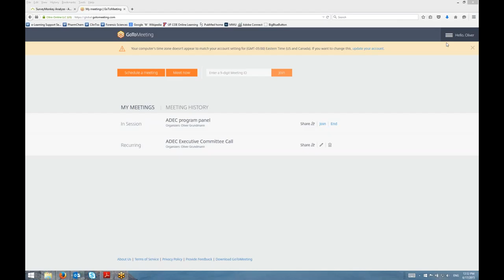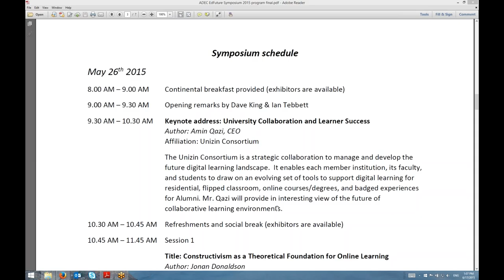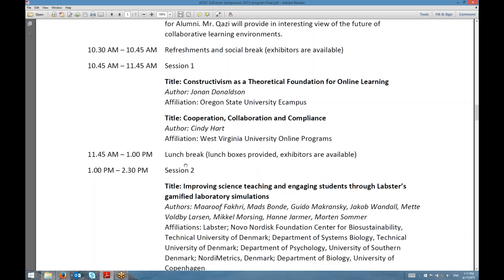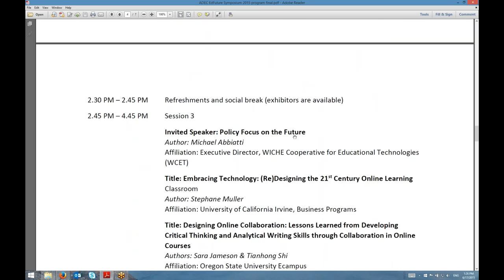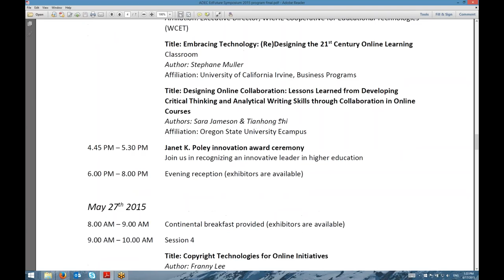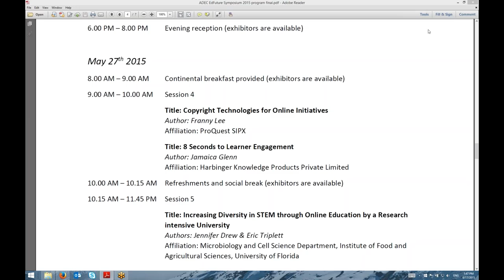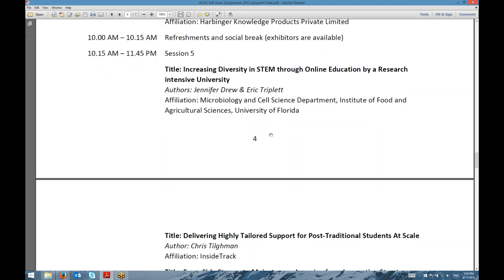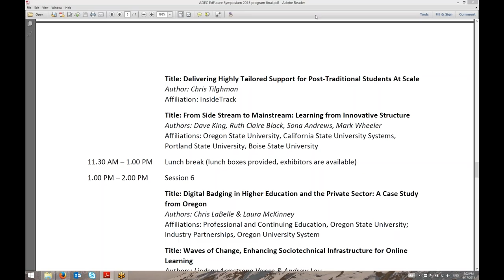ADEC program panel June 2015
The ADEC June 2015 program panel summarized and discussed the ADEC symposium presentations hosted at Oregon State University end of May.